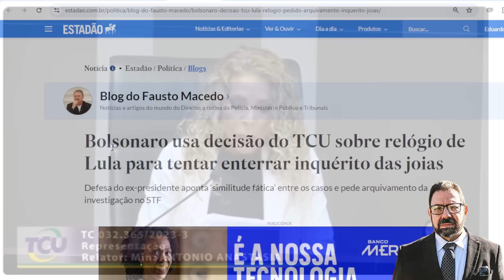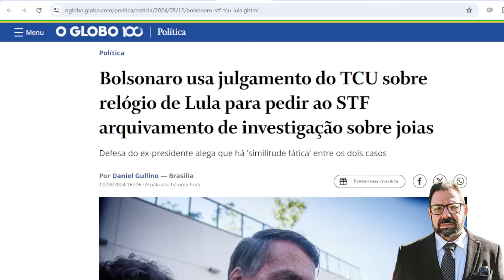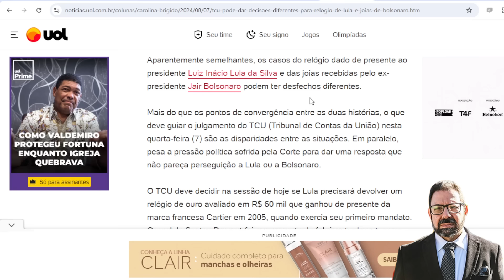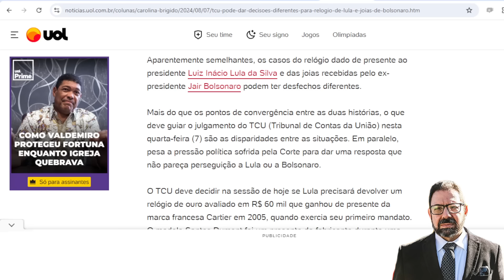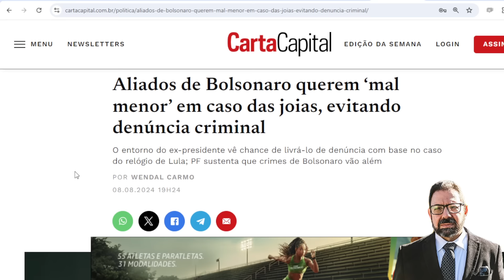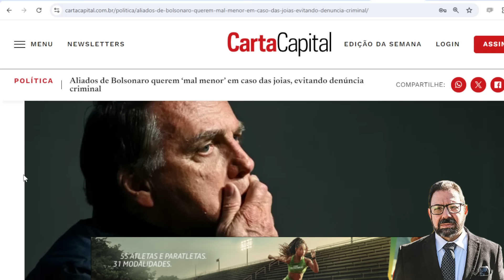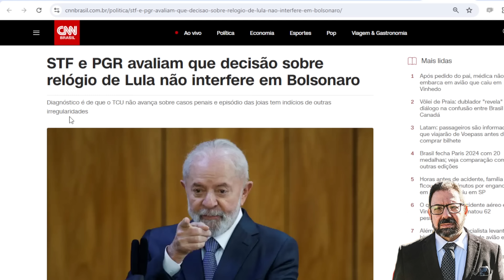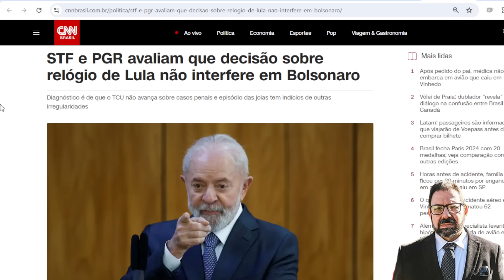A resposta de STF e PGR a Bolsonaro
A defesa do ex-presidente protocolou hoje no STF e na PGR pedido para não ser processado por roubar joias alegando que seu caso é igual ao de Lula. Ambos já responderam